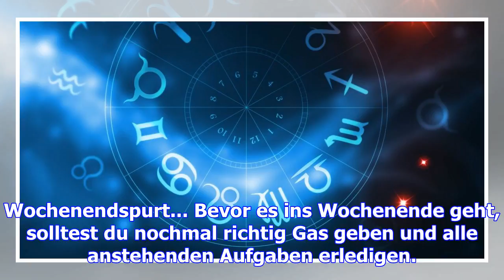Dein tageshoroskop für freitag, 8. dezember: wie gut meinen es deine sterne heute mit dir?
Wochenendspurt... Bevor es ins Wochenende geht, solltest du nochmal richtig Gas geben und alle anste...